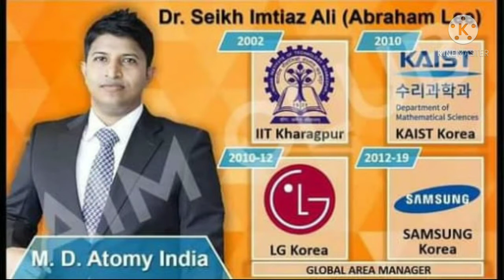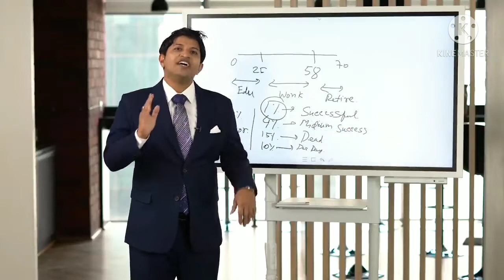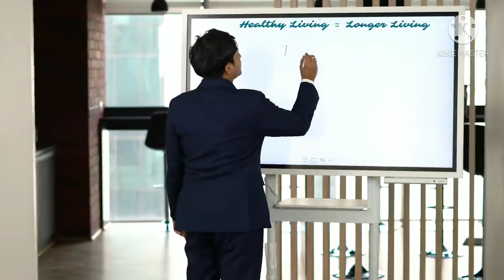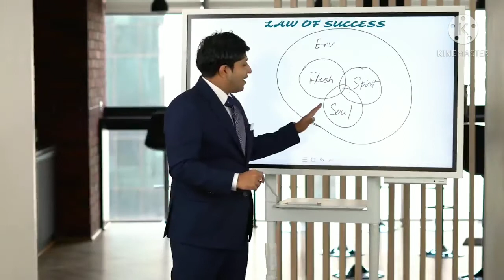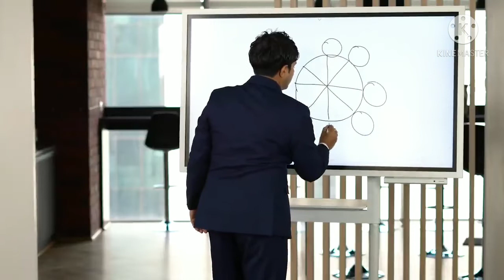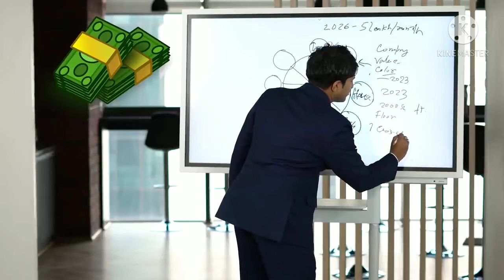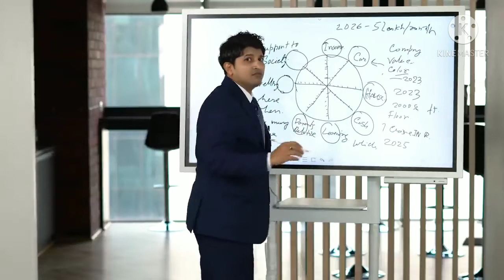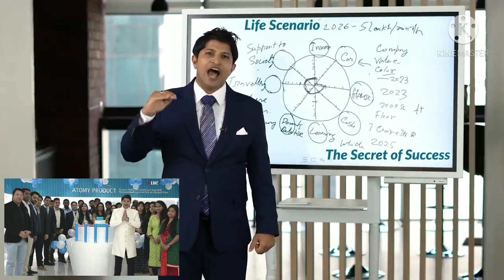SECRET OF SUCCESS ATOMY JHARKHAND 9835510786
All india Leaders Contact
Mr. SOHAIL KHAN
ATOMY is world's one of the best direct selling products based company..
which is started in 2009 ..
It's a SOUTH KOREAN COMPANY..
THIS IS WORLD'S FIRST GOVERNMENT.. UNDERTAKING DIRECT SELLING COMPANY..
RI8NOW IT'S SUCCESSFULLY RUNNING IN 16 COUNTRIES..ALL OVER THE WORLD..
GLOBAL RANK IS 11TH...
FREE OF COST JOINING..
NO INVESTMENT..
NO MONTHLY  purchase..
NO PACKAGE...
DAILY INCOME...
नेटवर्क बिज़नेस मे Future...
*ATOMY INDIA*
*(1) Company*
*(2) Products*
*(3) Marketing Plan*
*(4) System*
*सबसे पहले हम बात करते हैं *Company की*
उसका नाम क्या है?
क्या काम करती है?
तो दोस्तों Company का नाम
*ATOMY* है।
यह *Distribution* का काम  करती है।
ATOMY के साथ एक  Organisation काम करती है जिसका नाम है *KAERI* (Korean Atomic Energy Research Institutes)
*Presently इसकी 11 Laboratory हैं,*
*जिनमें 3000+ scientists, 1500+ PHD Students Currently working हैं*
इसमें इनका काम होता है जो भी Products Manufacturing करते हैं उनके लिए
*Research and Development* करना और  उनके लिए
*formula" बनाना और नये- नये *Patent करवाना।*
इनके किये Research और  Development formula को patent करने के बाद
इनके लिए Product manufacturing करता है *KOLMAR*
अब हम थोड़ा KOLMAR को जानते हैं कि ये KOLMAR क्या है
*KOLMAR 100 साल पुरानी कम्पनी है*
यह दुनिया का सबसे HIGH TECHNOLOGY  का  इस्तेमाल करती है जिसका नाम है *OEM और ODM,*
OEM मतलब Original Equipment Manufacturing,
ODM मतलब Original Design Manufacturing , यह  दोनों COMPANY KAERI और KOLMAR ,
*(Govt. of south Korea)*   *के लिए काम करती है*
इनके द्वारा जो भी Products बनते  हैं उन्हें पूरी दुनिया में *ATOMY 2006 से  DISTRIBUTES कर रही है।*

अब देखते हैं ATOMY क्या है? *ATOMY की शुरुआत 2006 में हुई है जिसके*
*FOUNDER - Mr. HAN GILL PARK  हैं*
2010 में इन्होनें एक Plan बनाया !
*GLOBAL MARKETING  BUSINESS PLAN*
*2010 में ही इन्होनें ATOMY को USA में  सबसे पहले LAUNCH किया*
2011, में इन्होनें ATOMY को *JAPAN और  CANADA में LAUNCH किया ,*
*2018 से 2020, तक ये एक साथ तीन COUNTRIES में LAUNCH होने जा रहा हैं*
जिसमें *Australia, Russia,China और India है*
अभी ।ndia में
*Pre Registration चालू है*
*जिसमें आपको एक GOLDEN OPPORTUNITY PROVIDE की जा रही है*
कि आप पूरे विश्व में ATOMY BUSINESS कर सकते हो. . .
जब तक हमारा why clear नहीं होगा तब तक हम कुछ भी नहीं कर  सकते तो
पहली बात
इसमें registration करने के लिए कोई fee नहीं है
दूसरी बात
*No monthly purchased,*
तीसरी बात
*No websites fee*
इसकी website जो अाप इस्तेमाल करने वाले हैं उसके लिए कोई fee नहीं है
चौथी बात
*No re-ordering*
पाँचवीं बात
*No point value Lapse* आपके Product purchase करने के बाद जो point generates होते हैं वो कभी खत्म नहीं होते. . .
*Always Accumulate होते रहते हैं*

 *ATOMY GLOBAL BUSINESS* में Singup करने के लिए आप को अपना
*PAN CARD*
*AADHAR CARD*
*MOBILE NO*
 देना ज़रूरी होता है।
यदि आप इतनी जानकारी  Provide करते हैं तो
*Free में आपका  REGISTRATION हो जाता

Atomy new business plan in hindi
Atomy jharkhand leader
Atomy hindi business plan
Atomy jharkhand
Atomy jharkhand plan
atomy jharkhand top leader
jharkhand atomy
jharkhand atomy plan
Atomy latest update
India mlm no 1 company
Atomy Kolkata office
Kolkata Atomy leader
Kolkata atomy team
Atomy head office
Atomy Kolkata leader number
Atomy jharkhand
sohail khan jharkhand
Atomy sohail khan
Atomy HemoHim
HemoHim
e-commerce business
online free business
work from home Kolkata
Atomy India business plan
Atomy India top leader
Atomy India plan in bengali
Atomy India binary plan in bengali
Atomy company profile in bengali
India no 1 mlm company
India top mlm leader
Atomy product price
Atomy profile in Bengali
Atomy top leader in Kolkata
Kolkata top leader in atomy
Debrishi Kolkata leader
Atomy Kolkata state leader
Debrishi West Bengal leader

All India leader contact
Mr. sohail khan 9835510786